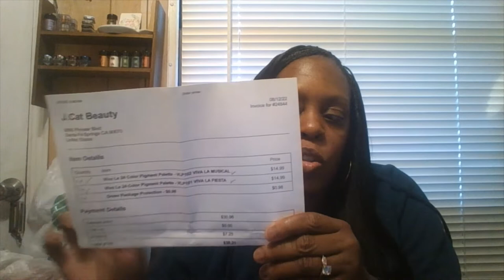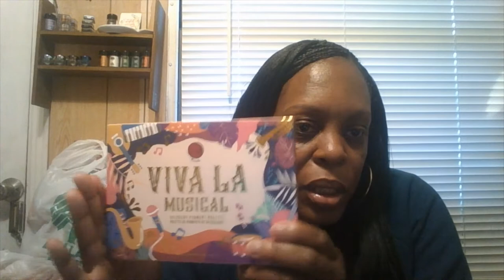UNBOXING FROM - \ 2022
GOOD EVENING TO THE BEAUTY ROOM FAMILY!  HOW ARE YOU ALL DOING TODAY!

THANK YOU EVERYONE FOR YOUR SUPPORT, IM SO BLESSED & GRATEFUL TO HAVE YOU ALL HERE ON YOUTUBE.  I APPERCIATE EACH AND EVERYONE OF YOU.  WE ARE IN THIS TOGETHER AND THROUGH THIS JOURNEY WE WILL GROW AND SUPPORT ONE ANOTHER.  SO PLEASE SATY SAFE,  STAY ENCOURAGED,  DREAM BIG TO THE SKY AND MAKE YOUR GOALS COME TRUE.  STAY POSITIVE AND PUT GOD FIRST''.  HAVE A WONDERFUL WEDNESDAY,  GOOD NIGHT ALL!  BYE